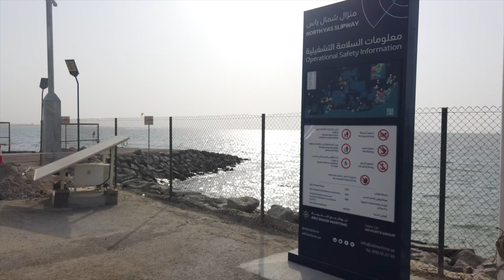للاجار جيت سكي في ابوظبي دراجات مائية | Jet ski rental Abu Dhabi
للاجار جيت سكي في ابوظبي ، جزيرة ياس

North Yas Slipway | منزال شرق ياس